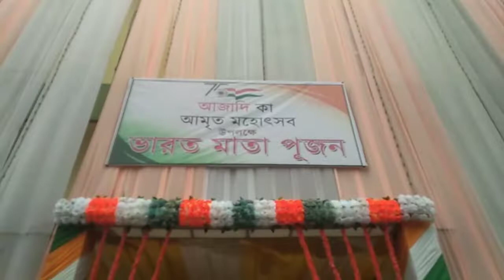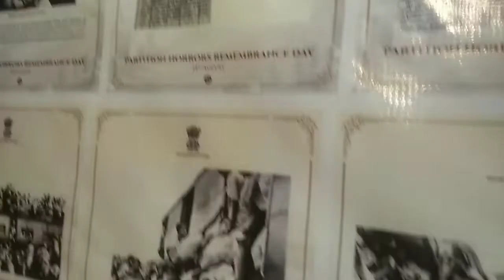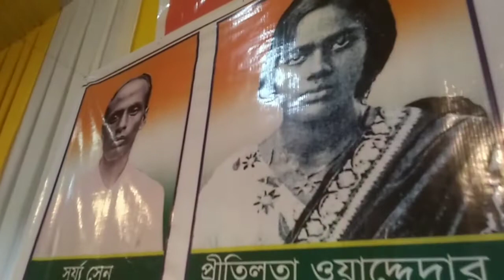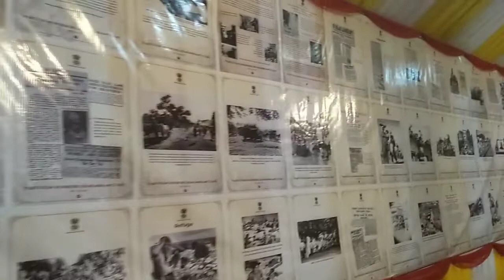Hailakandi Bharat Mata Puja || হাইলাকান্দি ভারত মাতার পূজা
Vlog 14

Watching Now My Vlog Video,

HKD S Vlogs